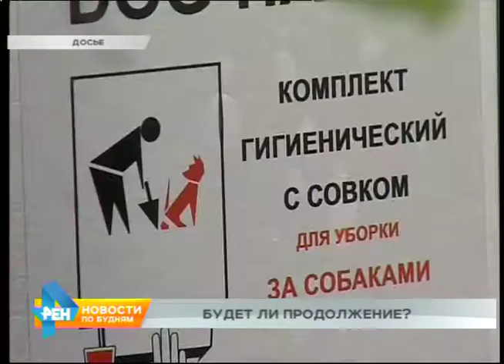Нужны ли Иркутску дог-пакеты? Проверка "Новостей по будням"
Как нам сообщили в администрации Иркутска, установка ящиков с док-пакетами была задумана как разовая акция. Её цель - привлечь внимание собаководов к проблеме уборки отходов за питомцами, продемонстрировать, что для сохранения чистоты в городе от владельцев собак нужны минимальные усилия.

Для акции были закуплены 33 ящика и 3 тысячи дог-пакетов. Следить за наполнением контейнеров назначили волонтёров. Они же должны отслеживать, пользуется ли нововведение популярностью у собаководов. На данный момент пакеты практически закончились. Информация о том, насколько они были востребованы, в ближайшее время должна поступить в администрацию. После анализа данных станет ясно, есть ли в Иркутске дальнейшие перспективы у проекта. Но в любом случае сроки его реализации, даже примерные, не могут быть названы. Массовая установка ящиков требует серьёзных финансовых вложений. Сейчас таких средств в казне города нет, как нет денег и на покупку новых пакетов для уже установленных контейнеров.